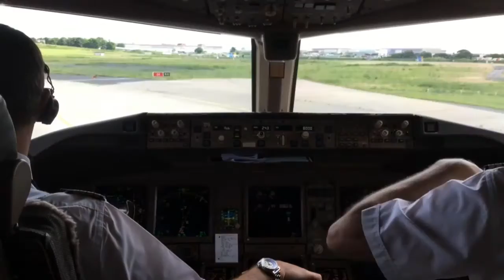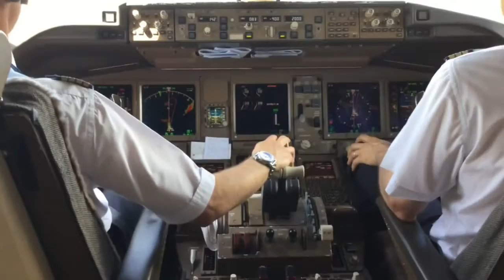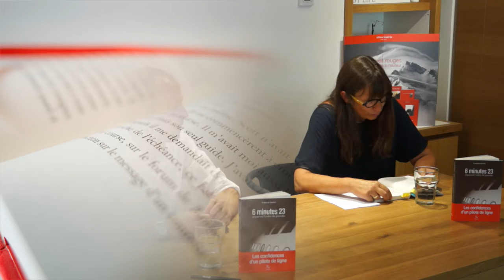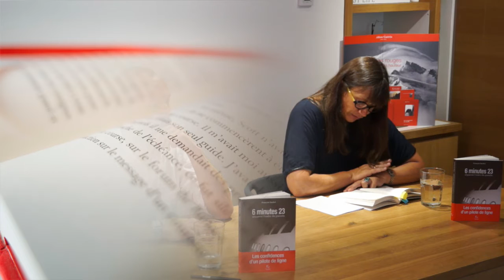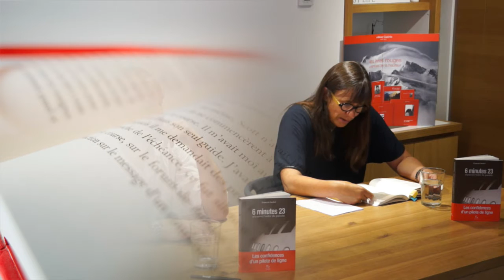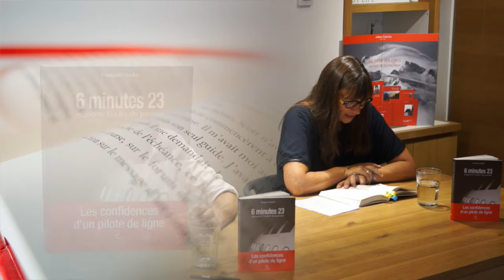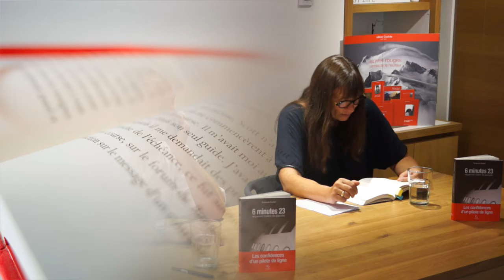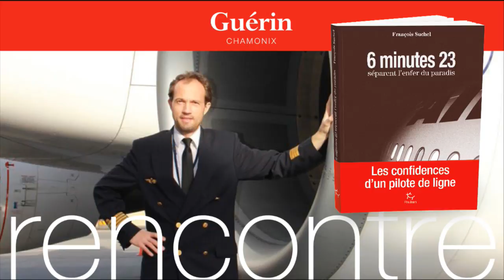Soirée RENCONTRE avec François Suchel le 30 juillet 2016 à l'espace Guérin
Soirée RENCONTRE avec François Suchel le 30 juillet 2016 à l'espace Guérin autour de son livre "6 minutes 23 séparent l'enfer du paradis" aux éditions Paulsen.